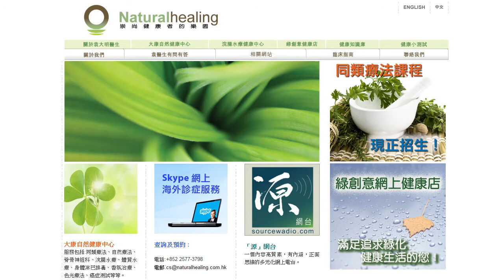《自然療法與你》 EP074 自閉症的同類療法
今集袁醫生和Karman會深入討論日趨嚴重的兒童自閉症問題，分享同類療法處理自閉症的驚人效果。